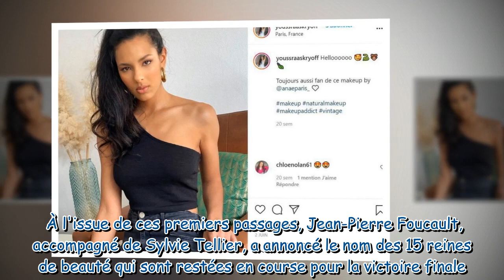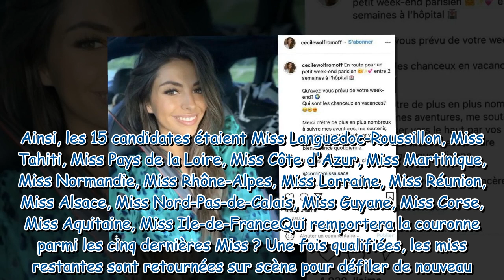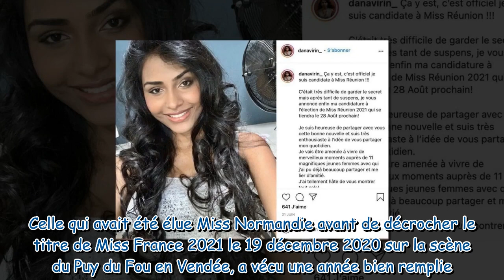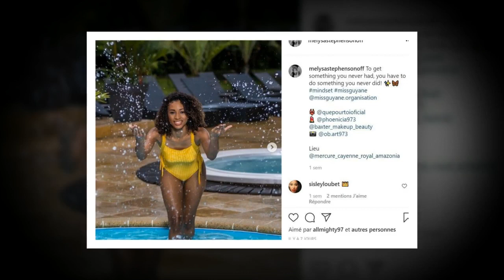Miss France 2022 : découvrez le Top 5